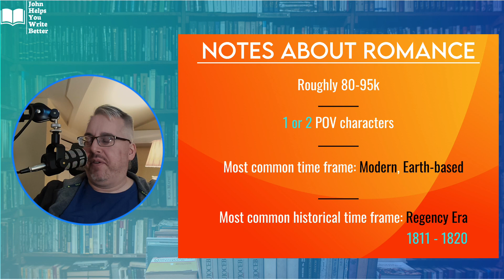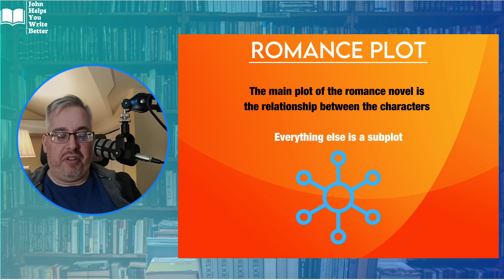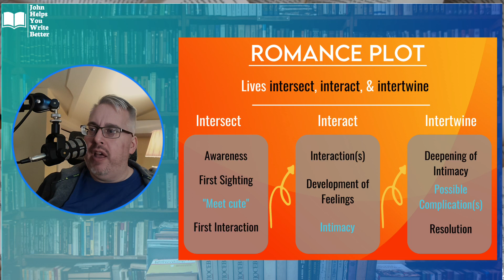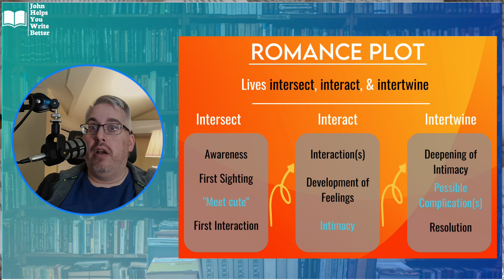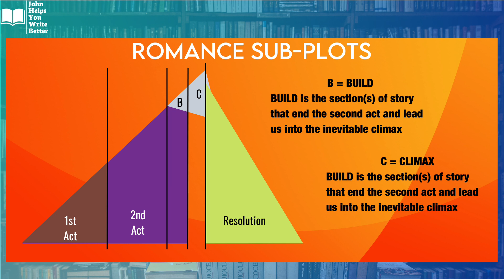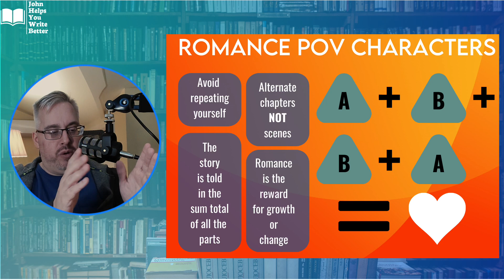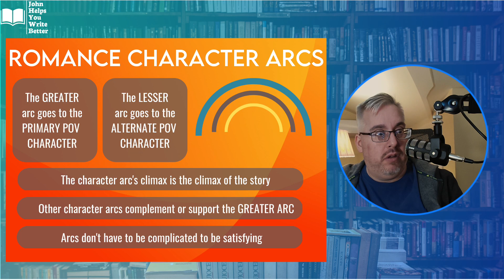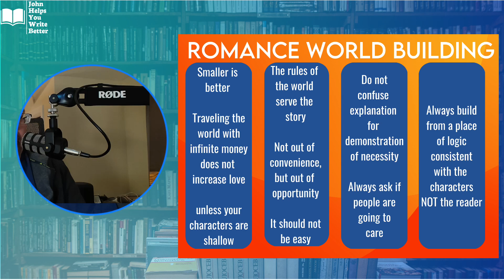Write Better Romance | A Writing Coach Helps You Get Published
Tonight, something different. I, a writing coach, want to show you, a writer, everything you need to know about creating

I think you'll like this one.

Rodecaster Pro
Rode PodMic
Aperture MC light
ElGato master mount
ElGato Stream Deck XL
Logitech C920